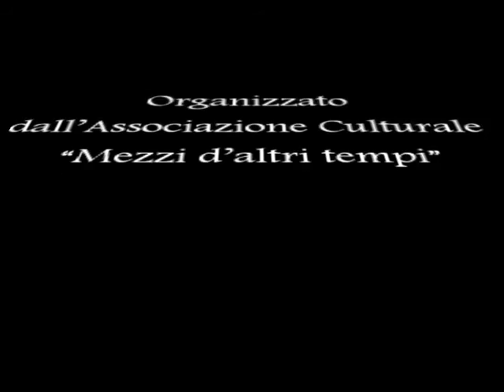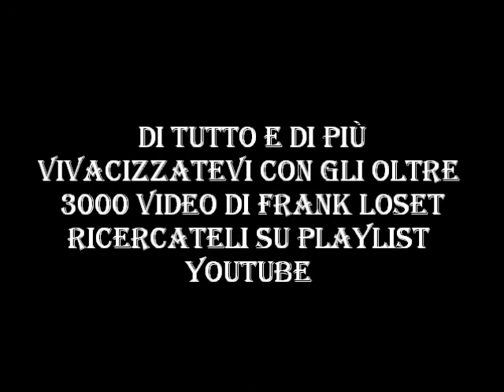8 di 10 - 9° Raduno di Auto e Moto d'Epoca Città di Terlizzi 2015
Video - 8° Filmato – L’Associazione Culturale “Mezzi d’altri tempi” organizza: 9° Raduno di Auto e Moto d'Epoca “DAME al VOLANTE” Città di Terlizzi. Città di Terlizzi 13 dicembre 2015 in Viale Roma ore 08:30. Conviviale di Fine Anno. Di tutto e di più. Divertitevi con gli oltre 3000 video di Frank Loset su You Tube.